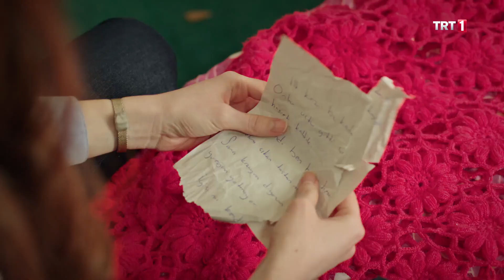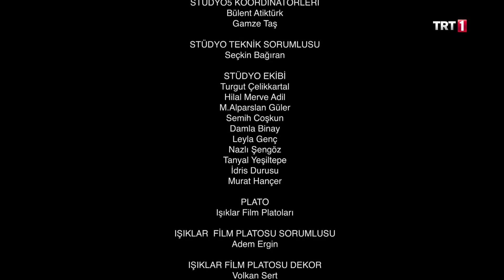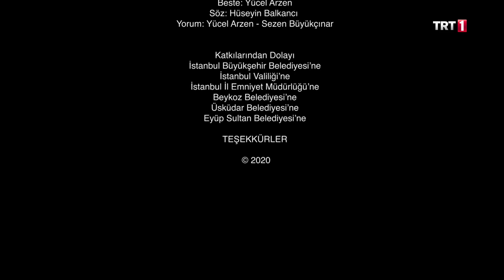İncir Ağacı 133. Bölüm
İncir Ağacı 133. Bölüm Özeti:

Kartal, Perihan’ a aşık olduğunu söyleyince kerime Kartal'a tokatı basar! Perihanın içinde bulunduğu talihsiz durumun sorumlusun kendisi olduğunu suratına haykırır. Tüm umutları bir anda tükenen Kerime bitik haldedir.
Ayfer ve Neriman çekişmesi son hızla sürmektedir. Kerimenin halini merak eden Neriman olan biteni öğrenince şok olur.
Orhanın çöpe attığı, Figen’in yolladığı doğum günü hediyesini ve notunu Ayfer bulur. Orhan için bambaşka bir tehdit doğmuştur.
Hasret, Figen ve Gönül Hanım'ın barışma yemeğini hazırlamış masaya tüm yemekleri servis etmiştir. Figen ise annesinden intikam almak için yemeğine karıştırmak için ilaçları birer birer yiyeceklere karıştırmıştır.
Ayfer, Hasret'le barışmak için Orhan’dan intikam alma planını tıkır tıkır işletmeye başlar. Ayfer, Figen'in notunu Hasret'e verir. Hasret tüm yaşananlardan ve yalanlardan sonra evi terk eder!
Ocak Ailesi, Figen'in Orhan'a yolladığı notu görünce neler yaşanacak?
Figen ve Gönül barışacak mı? Figen’in annesini öldürme planı başarılı olacak mı?